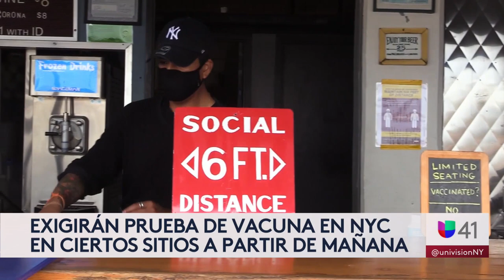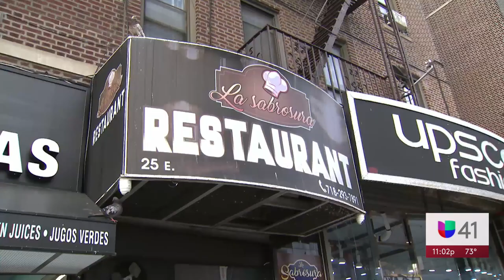Autoridades en Nueva York defienden mandato de vacunación en medio de críticas de la comunidad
Mientras hay dueños de negocios que se oponen a medida que le exige a una persona presentar una prueba de su vacunación al entrar a un establecimiento, Mark Levine, presidente del comité de salud del concejo de la ciudad, aseguró que este es un programa necesario en la lucha contra el coronavirus. Asimismo, el alcalde Bill de Blasio dijo que este programa es “la clave para mantener seguros a neoyorquinos”.

{url}